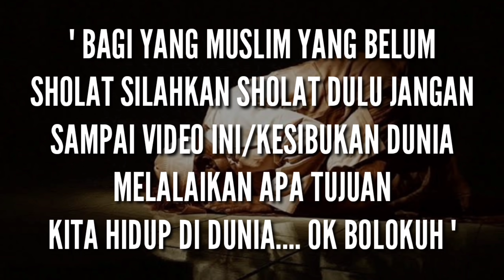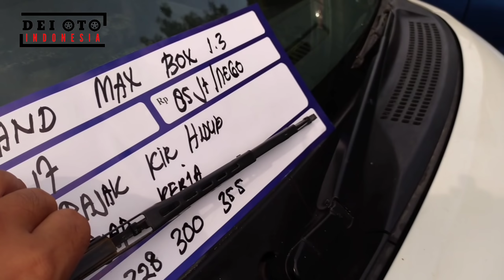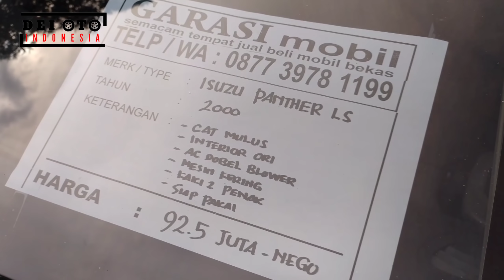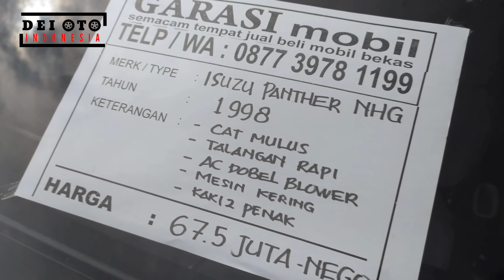UPDATE MOBKAS UNIT BARU - BARU | Bursa Mobil Bekas Tvri Jogja Terbaru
" ESP   171           "  28    MARET  2022